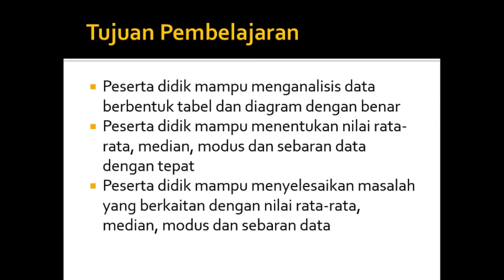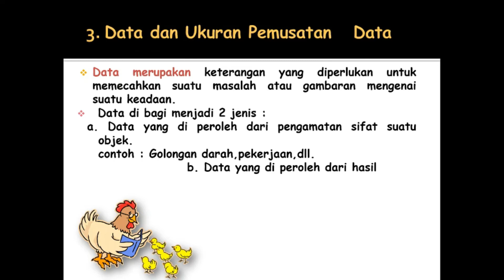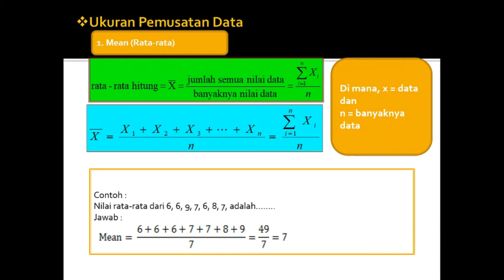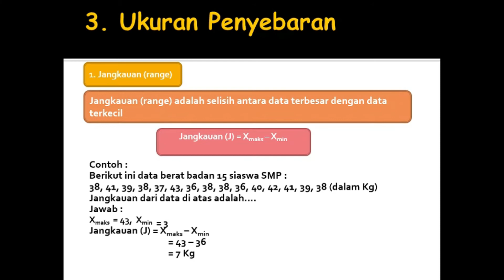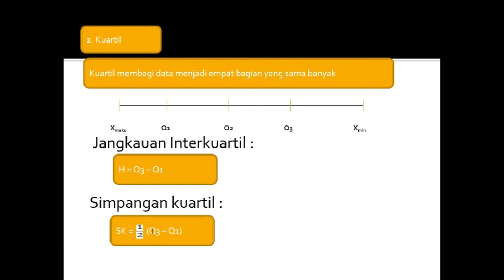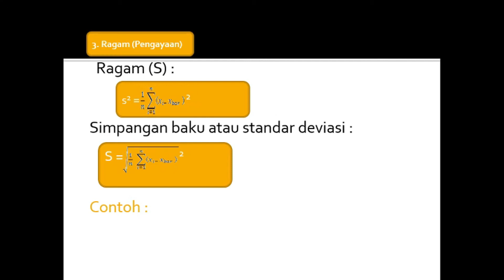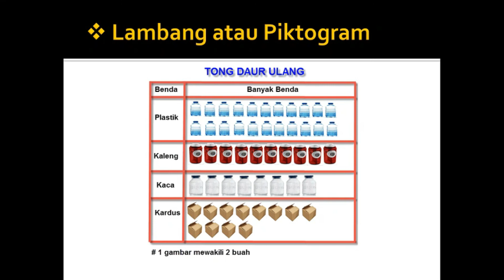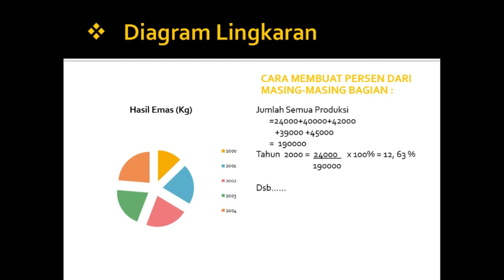Statistik (Mtk kls 8/smt 2) SMPN 3 Singkawang Oleh Ida Haryati, S. Pd.Mat.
Statistik mata pelajaran Matematika kelas 8 semester 2 SMPN 3 Singkawang
Oleh Ida Haryati, S. Pd.Mat.